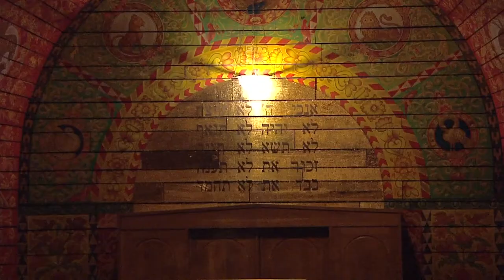Official Memorial Ceremony - Part 2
Official Memorial Ceremony with the Participation of the President of Ukraine Volodymyr Zelensky

Official memorial ceremony devoted to the 80th anniversary of the Babyn Yar tragedy with the participation of the President of Ukraine Volodymyr Zelensky and the Presidents of Germany and Israel – Frank-Walter Steinmeier and Yitzhak Herzog. A new object «Crystal Wailing Wall0 by the world-famous conceptual artist Maryna Abramovych will be unveiled during the ceremony.

Also on the programme: performance by famous musician Gidon Kremer and soloists of the Kremerata Baltika Orchestra (Germany, Lithuania, Estonia), and Cellist Mischa Maisky (Belgium/Israel) and Volodymyr Tarasov's jazz trio (USA, Ukraine, Lithuania). During the ceremony, Symphony No. 13 by Dmitri Shostakovich, «Babyn Yar», based on a poem by Yevgeny Yevtushenko, will be performed by the German State Symphony Orchestra.